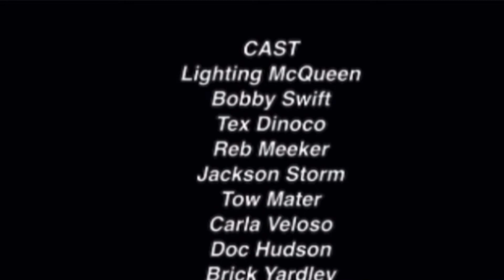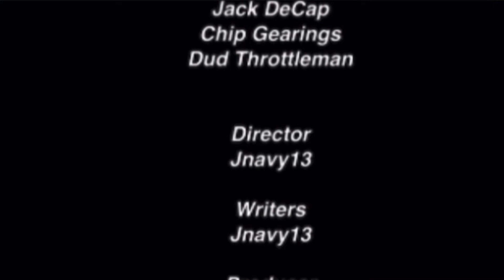The Cars Finding Rusteze Movie 2 (2022)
The Final Chapter Tex Dinoco gives McQueen a offer to race for Dinoco but after his first race with Dinoco he feels to rush. What will happen next?

Cast:
Lightning McQueen
Bobby Swift
Tex Dinoco
Reb Meeker
Jackson Storm
Tow Mater
Carla Veloso
And Doc Hudson